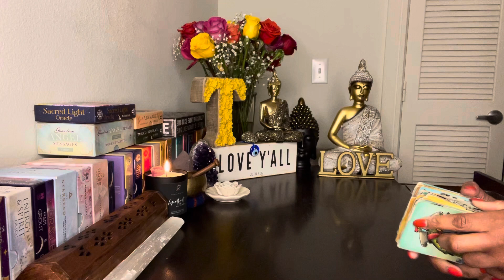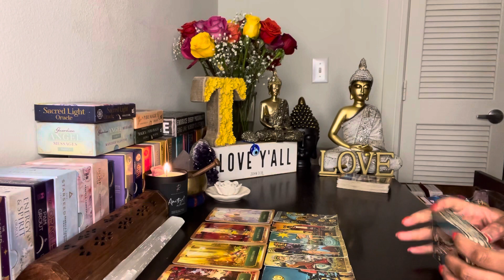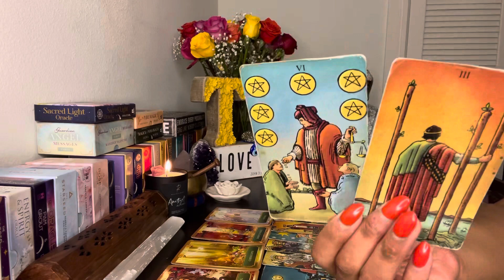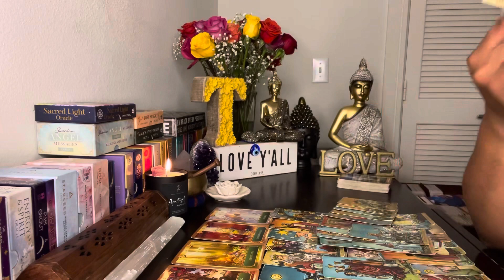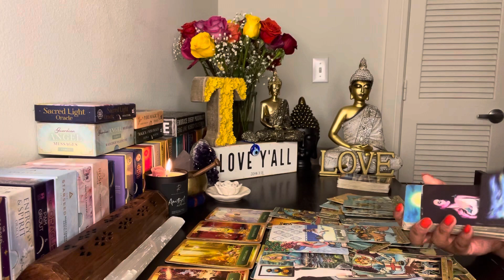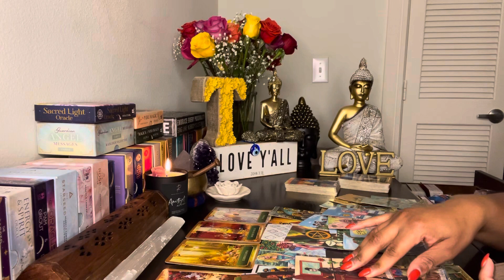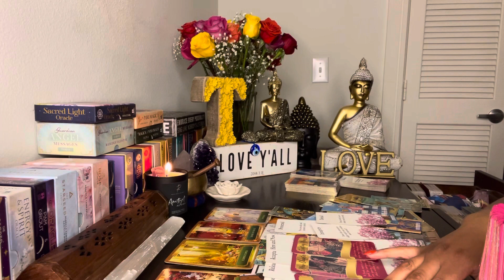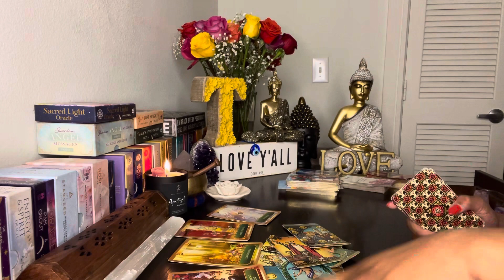🔮✨TWO LOVERS COMING IN...ONE IS A LIFE LESSON AND THE OTHER IS A LIFE PARTNER..TEST THE SPIRIT👀